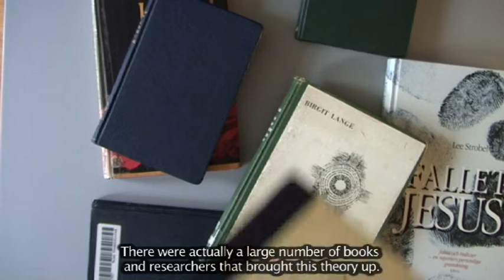Messiah Issa TRAILER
Did Jesus really die on the cross or did he survive and spent the rest of his life in Kashmir, India? Was he actually a buddhist? Is he the same person as the kashmirian saint Yuz Asaf? Two bearded swedes are determined to investigate this mystery.

Trailer for documentary picture "Messiah Issa" by swedish filmmakers Tobias Svensson and Filip Jedraszak.